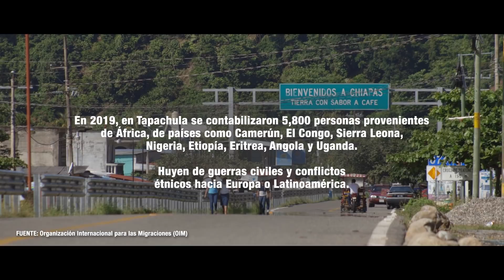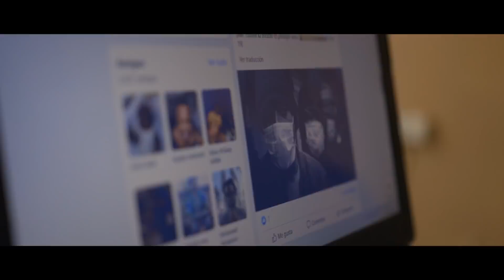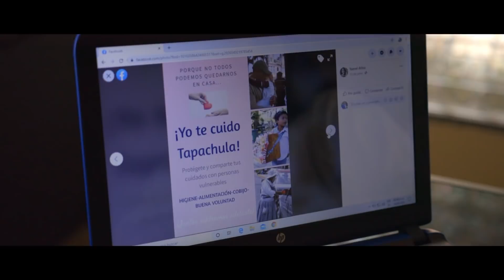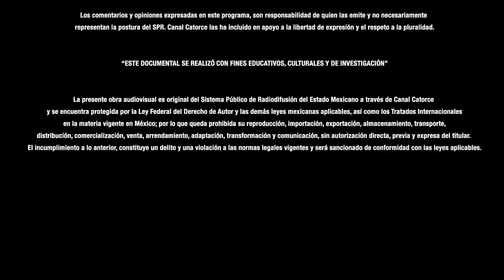Lejos del sur | África en Chiapas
Douda es un joven de Guinea que migró después de ser amenazado de muerte por el gobierno de su país. Siendo reportero fue testigo de una matanza en una manifestación lo que lo llevó a huir y dejar a su familia para salvar su vida. En Chiapas hay una población creciente de personas de distintos países de Africa que esperan para poder seguir su camino al norte huyendo de las crisis económicas y de la violencia de sus países.
Yamel una  mujer de Tapachula ayuda a Douda y a otros migrantes a conseguir algo de trabajo y con algunos temas de documentación, pues ella es nieta de migrantes y pensar en que la situación de su familia fue similar la mueve hacia ese camino.